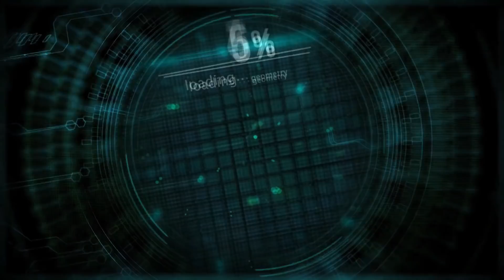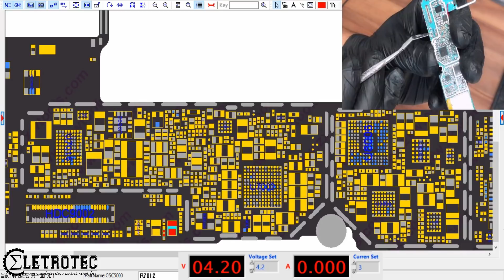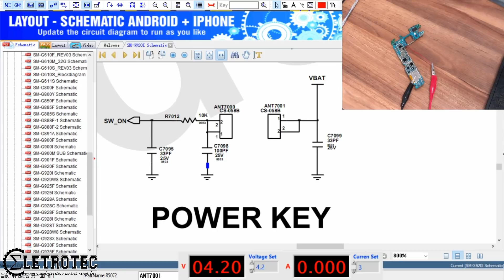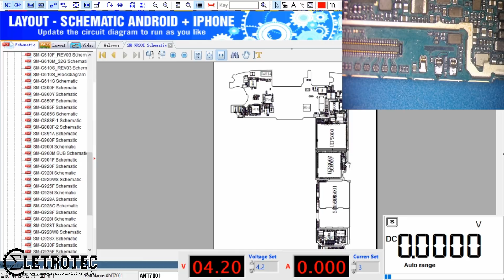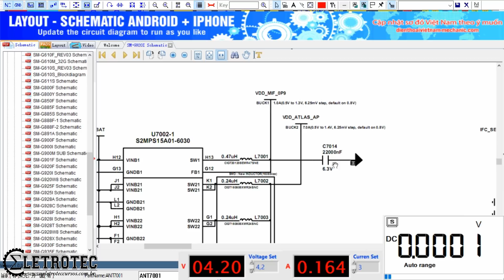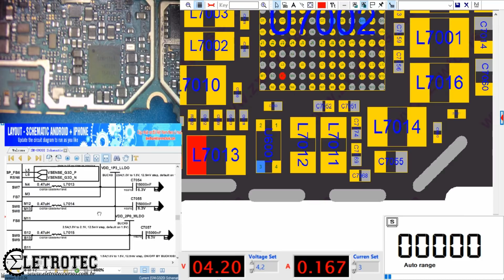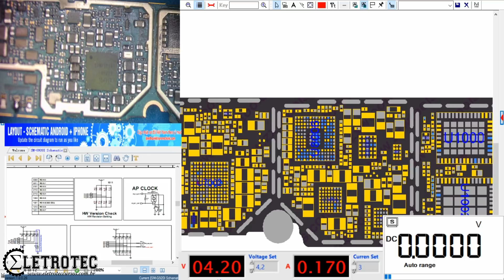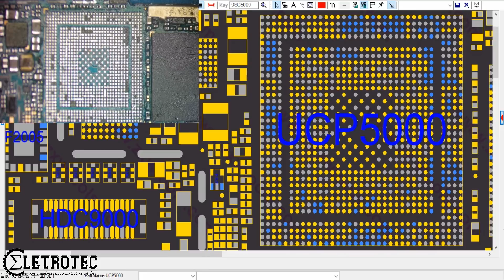S6 NÃO LIGA - FALHA PROCESSADOR